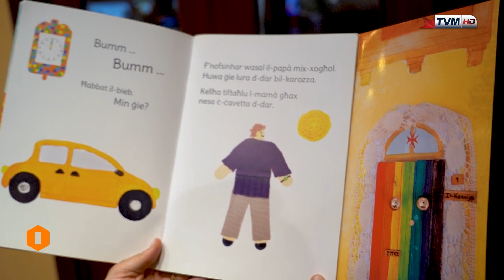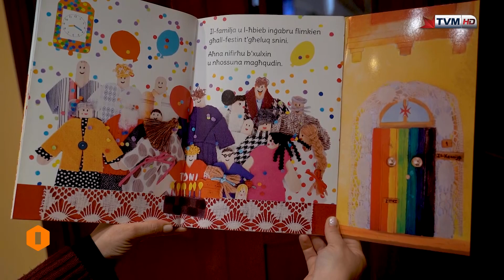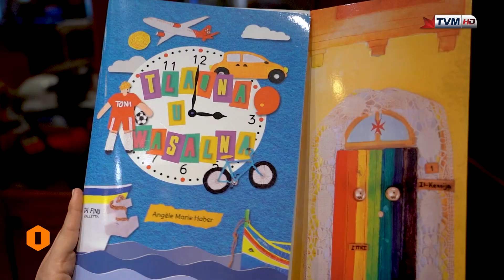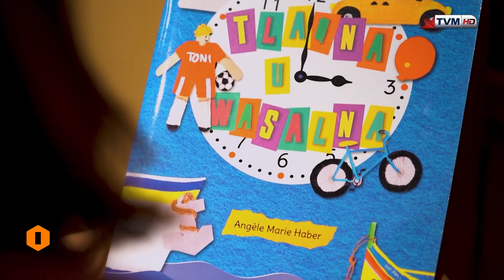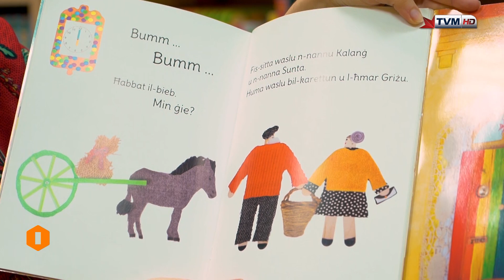Ilsienna | Edukazzjoni | Tlaqna u Wasalna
Dan il-filmat jittratta l-ktieb għat-tfal "Tlaqna u Wasalna" li jinkludi modi ta' trasport differenti li l-karattri jużaw. Haber kitbet u illustrat dan il-ktieb.

Data: 22 ta' Marzu 2021

Kelliema: Angèle Haber – Kittieba

Ħajr: David Muscat

Kitba: Kit Azzopardi
Direzzjoni: Alan Paul Mizzi
Muntaġġ: Nadine Mizzi
Qari tal-Provi: Daniela Attard Bezzina
Vuċi: Dorothy Bezzina
Produzzjoni: Alan Paul Mizzi

Dan il-filmat qiegħed jittella’ bil-kundizzjoni li ma jintużax għal finijiet kummerċjali. Il-filmati ttellgħu fuq YouTube u fuq malti.mt grazzi lill-PBS, speċjalment lil Frans Lia u Dr Mark Sammut, u lid-Dipartiment tal-Malti, speċjalment lil Dr Michael Spagnol, Marija Bellia, Dorianne Bartolo, u Mattea De Marco.